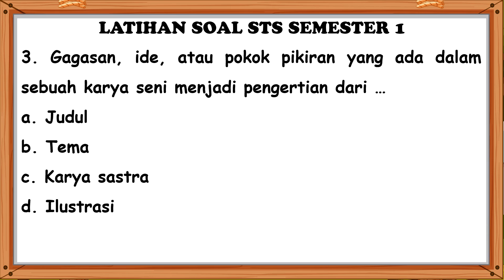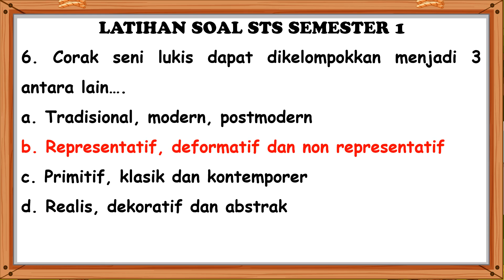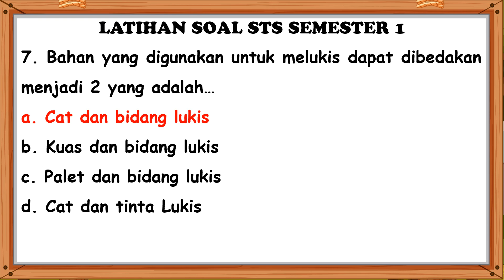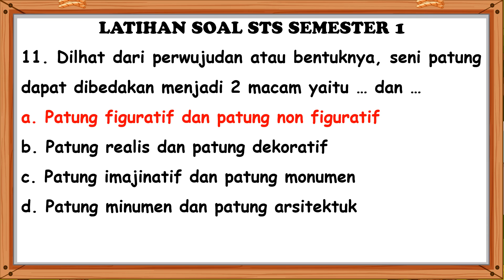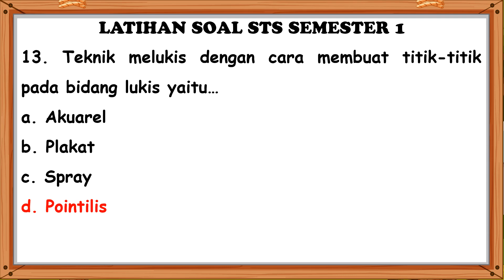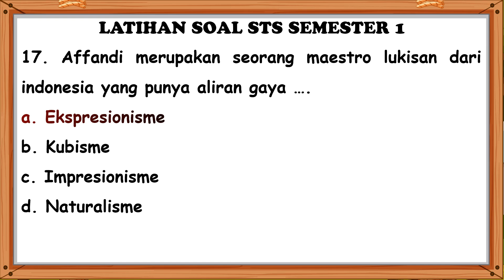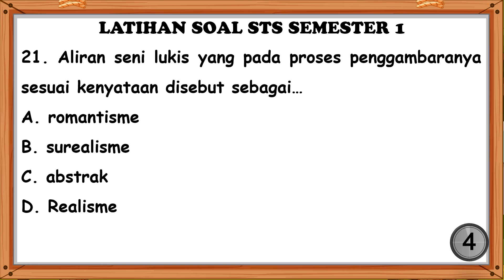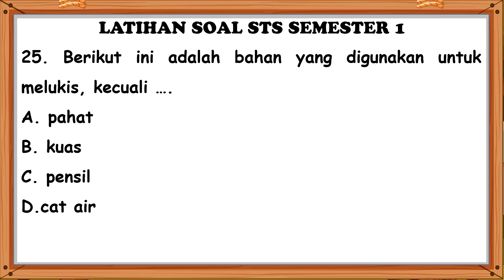Latihan Soal Sumatif Tengah Semester (STS) Seni Budaya Kelas 9 SMP/MTs Semester 1 Tahun 2024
Halo Sobat Pelajar! 🎨✨

Siapkan dirimu untuk menghadapi Sumatif Tengah Semester (STS) Seni Budaya Kelas 9 SMP/MTs Semester 1 Tahun 2024 dengan latihan soal yang lengkap dan jelas ini. Video ini menyajikan berbagai soal latihan yang mencakup materi-materi penting dalam pelajaran Seni Budaya, termasuk seni rupa, musik, tari, dan teater. Setiap soal dilengkapi dengan pembahasan yang membantu kamu memahami konsep dan meningkatkan hasil belajarmu.

Apa yang akan kamu dapatkan:

Contoh soal STS Seni Budaya Kelas 9 terbaru 2024
Pembahasan mendetail untuk setiap soal
Tips dan trik menghadapi ujian STS
Materi yang relevan dengan Kurikulum Merdeka 2024

Tagar